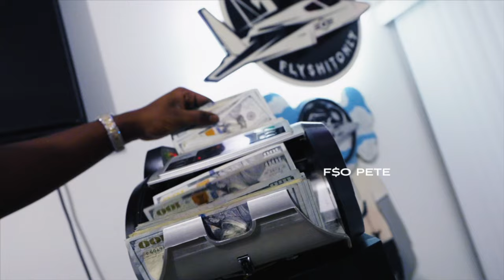F$O Pete - Wiping Out (Official Music Video)